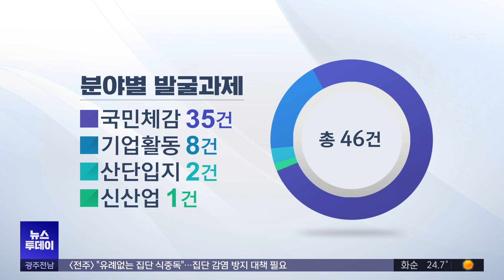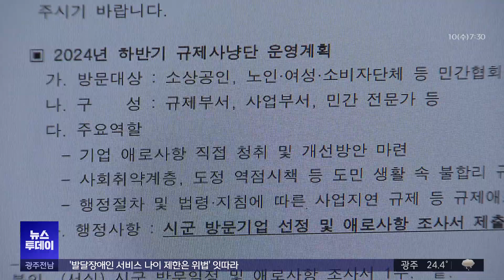지자체 규제 발굴에 주력...부처 설득이 관건 (뉴스투데이 2024.7.10 광주MBC)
(앵커)
고흥군이 올 상반기에만
46건의 규제 개선 과제를 발굴했는데,
거의 대부분이 중앙부처에서
당장은 수용이 곤란한 것들이었습니다.

이처럼 지자체들이 앞다퉈
규제 발굴에 적극 나서고 있는 가운데,
대응 논리를 보강하고 관철시키기 위한
후속 조치가 더욱 중요해지고 있습니다.

(기자)
고향사랑기부를 하려면
외지에 주민등록이 있어야 하고,
연말소득정산 때문에 기부 시점은 연말,
특정 금융기관에 집중되고 있습니다.

최근 고흥군이 발굴한 규제 개선 과제 중에서
고향사랑기부제와 관련된 것들이 많습니다.

또, 국가기술자격시험 응시 수수료 감면과
민간 우주시험발사체 발사 보상 기준 신설 등도
눈에 띕니다.

* 정윤숙 / 고흥군 기획실 법무통계팀장
"2030년까지 고흥 인구 10만 달성이라는 비전 실현을 위해서도,
지역 발전을 가로막거나 불편을 주는 규제를 적극 발굴하고
슬기롭게 해결해 나가는 정책이 필요..."

이같은 규제 개선 과제 발굴은
중앙 정부의 인센터브와도 연계돼
지자체간의 경쟁도 갈수록 치열해졌습니다.

올 상반기 고흥군이 발굴한 규제는 모두 46건.

생활불편 해소 등,
국민체감 과제가 가장 많았고,
기업 활동, 산업단지, 신산업과 관련된 것들이 그 뒤를 이었습니다.

고흥군은 일단
이같은 규제개선 과제에 대해
중앙부처에 건의한 결과,
일부만 수용하거나 중장기 검토일 뿐,
대부분 수용이 곤란하다는 답변을 받았습니다.

규제 개선 과제가 발굴도 중요하지만
해당 부처를 설득해서 관철시키기 위한
후속 절차가 더 중요한 이유입니다.

"불수용 과제라든지, 우리 군 핵심 규제에 대해서는
대응 논리를 좀 더 보강해서 실제 규제 개선으로
이어질 수 있도록 추진해 나갈 계획입니다."

민선 8기 고흥군은 그동안
농작물 보험적용 범위를 일부 확대했고
해썹인증유효기간을 3년에서 5년으로,
식품제조가공업소 자가품질검사 주기를
분기에서 반기 시행으로 바꾸는 등,
규제 개선 성과를 거둔 바 있습니다.

MBC뉴스최우식입니다.